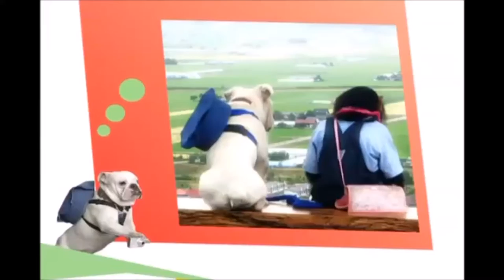[HD] 狗狗猩猩大冒险 2 ~ Pan and James Season 2 ~ 10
The show has also been translated into international versions; for Nickelodeon in India as The Munnabhai Show, for JET TV in Taiwan (狗狗猩猩大冒險), for Modern Nine in Thailand (ขำกลิ้งลิงกับหมา) and TVB in Hong Kong (阿笨與阿占) as The Adventures of Pan and James: Chimpanzee and Bulldog on Errands,

Pan-kun (パン君, born October 1, 2001) is a young chimpanzee in Japan often featured on the NTV television show Tensai! Shimura Dōbutsuen (天才！志村動物園, lit. Genius! Shimura Zoo) and the TBS program Dōbutsu Kisō Tengai! (どうぶつ奇想天外!, lit. Unbelievable Animals!). Most of the segments feature him and his bulldog friend, James, embarking on a variety of "human" tasks, like buying groceries, planting a rice paddy, or catching insects.

Pankun is now owned by Cuddly Dominion, a zoo located beside the volcano Mount Aso, in the Kumamoto Prefecture of Kyūshū. After moving in, Pankun has turned into the main event of the zoo, featuring daily stage shows of various themes in Japanese.